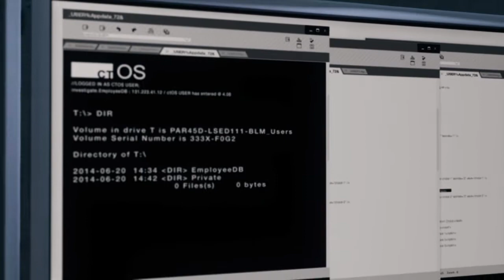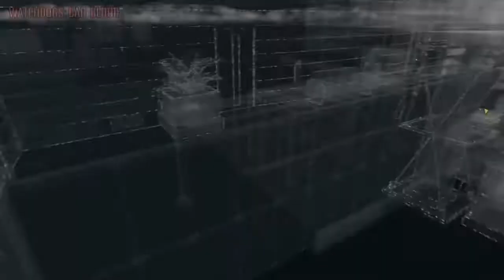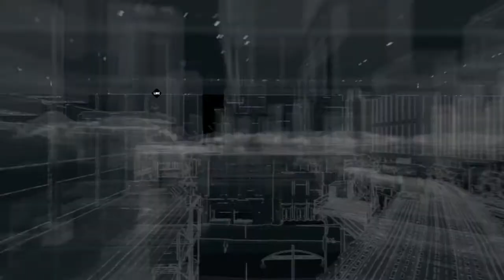Watchdogs: Bad Blood part 1